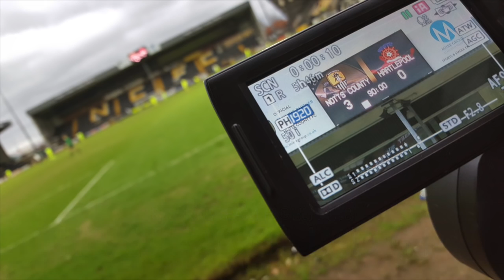Notts County Reserves beat Hartlepool United 3-0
A youthful Notts County side beat Hartlepool United 3-0 in the FInal Third Development League to remain unbeaten for the 2015/16 season.